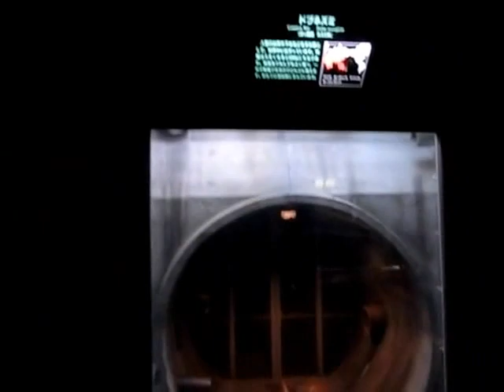名古屋東山動物園の夜行性動物展示室 を動画を撮りながら歩いてみました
東山動物園の誰もいない夜行性動物展示室（スターライトハウス）をノーカットで通り抜けてみました。朝一番でまだ誰もいません。この時は、飼育室を明るくしている昼間の時間設定でしたので動物は寝ていました。
東山動物園　自然動物館内
スターライトハウス（夜行性動物の展示室）